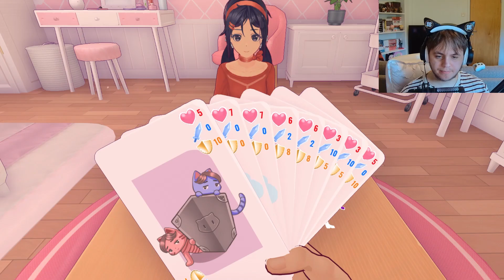GOING INTO A GAME FOR A GIRL BUT CAN SHE BE TRUSTED? | MiSide Demo